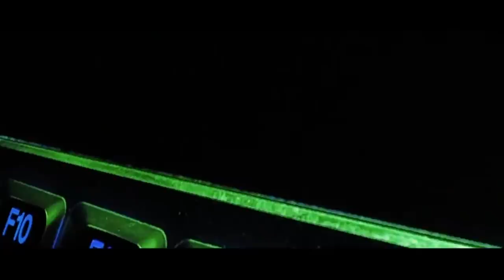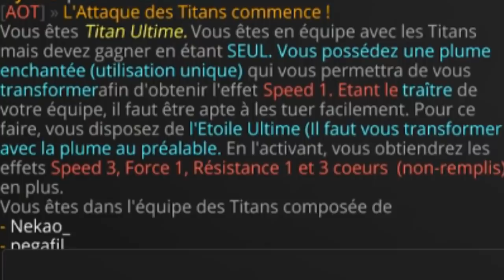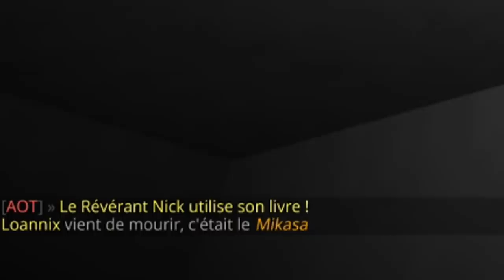TITAN ULTIME ! (Attack On Titan UHC)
Important

Concours
Vous n'êtes pas sans savoir que vous avons atteint les 10000 abonnés tout récemment... Pour vous remercier, j'ai décidé d'organiser un concours en partenariat avec AUKEY !

Nous vous donnons l'opportunité de remporter un clavier mécanique ainsi qu'une souris gamer !
Pour participer, rien de plus simple : il vous suffit de retweeter le tweet avec le lot que vous avez envie de gagner. Il vous faut également follow AUKEY + moi même (PegafilYT)

Description
Bienvenue dans une nouvelle vidéo sur un mode que vous me demandez depuis maintenant 2 mois... Attack On Titan UHC !
Partie pleine de rebondissement où j’incarnerai un rôle très puissant et important ! Il faudra élever le niveau en terme de stratégie et de PvP si je veux m'en sortir malgré mon manque d'expérience dans le mode...

Scénarios
✔️ HasteyBoys : Tous les outils sont déjà enchantés "Solidité 3" et "Efficacité 3"

Informations
• Pack de texture : DRAGONFRUIT
• Saison 1 (même version que celle sur laquelle je joue dans cette vidéo)

• La V1 d'AOT UHC a été rachetée à GoldenUHC (et Kyrutoo, créateur en autre du mode) par PyraliaUHC

00:00 • Concours
02:03 • Attack On Titan UHC
03:15 • Mon rôle
04:00 • Premier kill
04:18 • Mise au point
04:47 • Nouvelles rencontres
05:28 • Plan d'attaque
05:51 • Retournement de situation
07:15 • Explications
08:00 • Attaques
09:58 • Retour au centre
12:11 • Soupçons
13:34 • Révélation
14:30 • Dernier espoir
16:22 • Conclusion & debrief
17:27 • Outro

♫ Musiques
♫ Run with Me | Detroit: Become Human OST

♫ Rage Awakened ~ Kingdom Hearts HD 2.5 ReMIX Remastered OST

♫ Raquel y Sergio juntos - Money Heist - La Casa de Papel Original Soundtrack